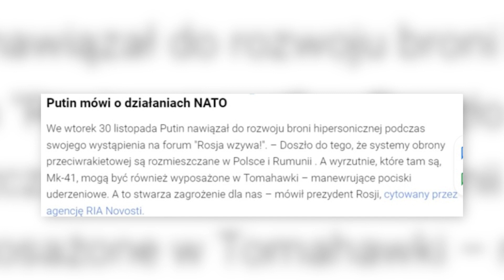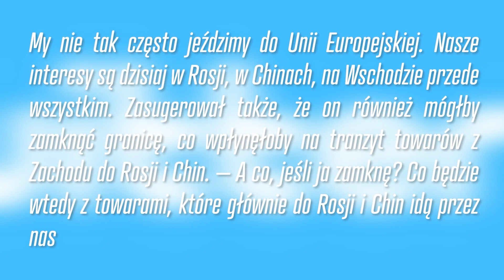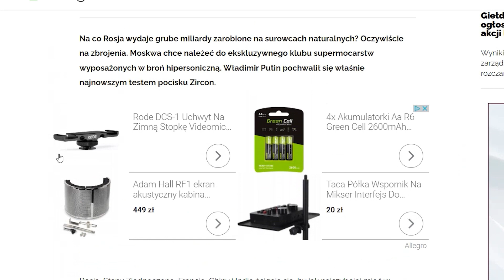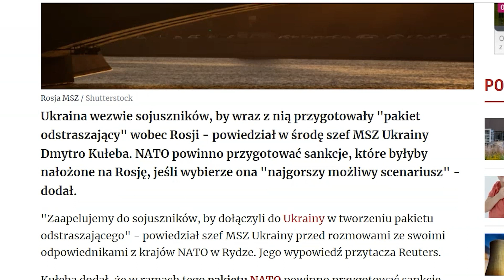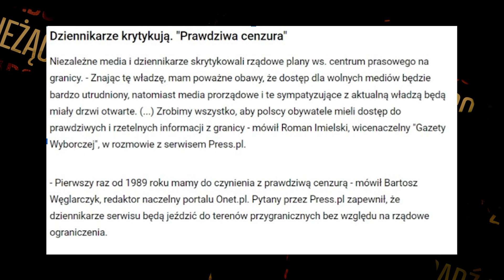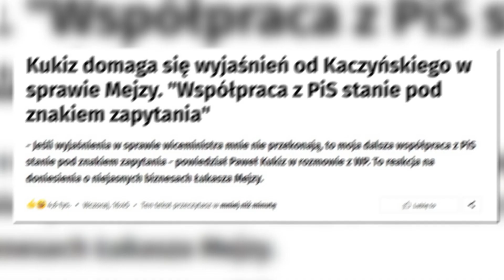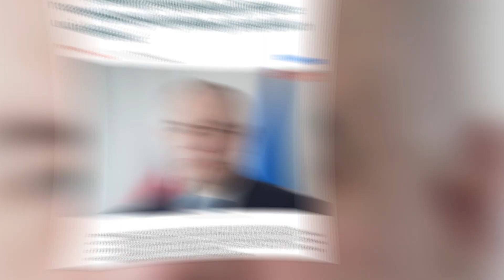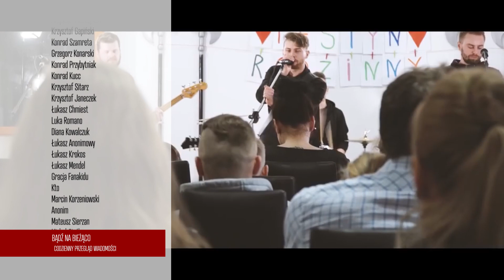Putin grozi Polsce W0JNĄ! “Stanowią ZAGROŻENIE” | WIADOMOŚCI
Lista tematów 00:00
Putin: „Polska nam zagraża” 01:48
Rząd cenzuruje dziennikarzy 09:52
Kaczyński ma problem z PiS 15:34

ZOSTAŃ PATRONEM!

LUB
LUB
Wpłacaj miesięcznie dowolną kwotę na konto: